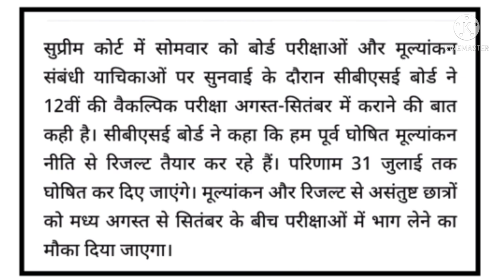12th Optional Board Exam Date's latest news || बारहवी बोर्ड परीक्षा अगस्त में होगी || Cbse / HBSE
12th Optional Board Exam Date's latest news || बारहवी बोर्ड परीक्षा अगस्त में होगी || Cbse / HBSE.

🎯 Board Exams 2021 latest updates.
🎯 CBSE 12th Board Exam's 2021 .
🎯 HBSE BOARD 12th Board Exam's 2021.
🎯 12th Board Exam's 2021.
🎯 optional Exam's 2021 dates.
🎯 Cbse latest updates.
🎯 HBSE 10th 12th latest updates.
🎯 12th Board Exam's in August.

बोर्ड परीक्षा बारहवीं रद्द।
बोर्ड परीक्षाओं पर बड़ी खबर।

सीबीएसई बारहवीं बोर्ड परीक्षा परिणाम।
हरियाणा बोर्ड परीक्षा।
हरियाणा बोर्ड बारहवीं रिजल्ट।

Hbse.
cbse.
Haryana Board.